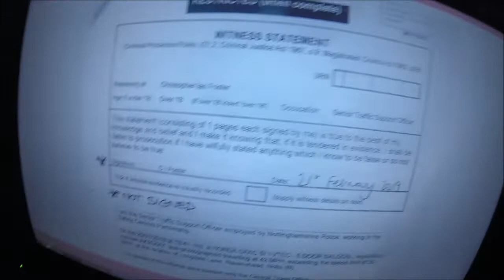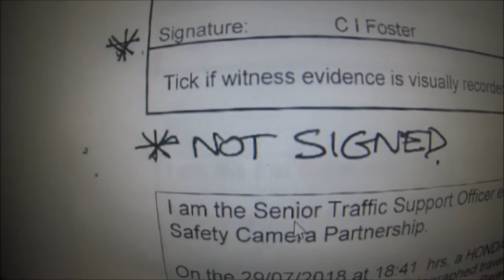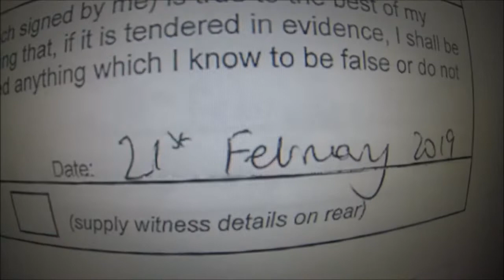Police & Camera Support Team Goons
£100 pr hour: If you still want to contract with me? Who do I send the bill to though?? That has not been made clear, who is the man or woman with the signed evidence against me? I refuse to take part in this fraudulent gang stalking operation until my accuser signs their name on a statement against me. NO OFFENCE , NO EVIDENCE, NO LEGAL OBLIGATION TO PROVIDE DETAILS!